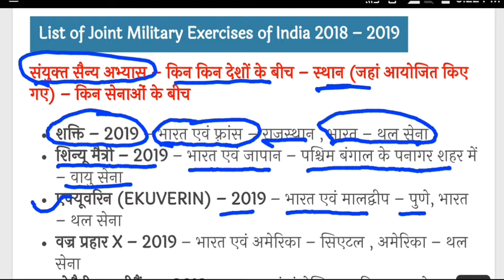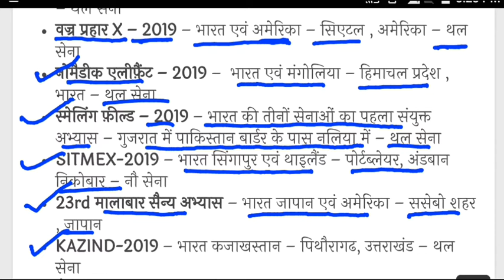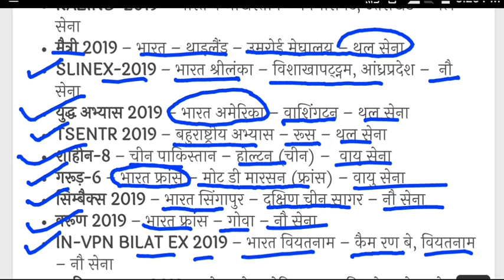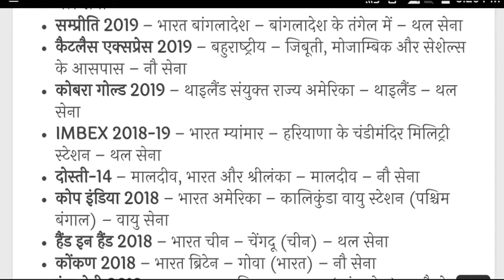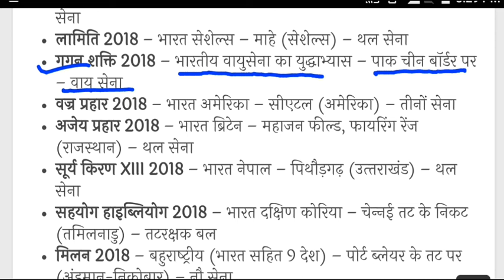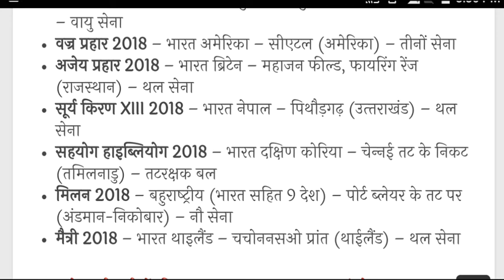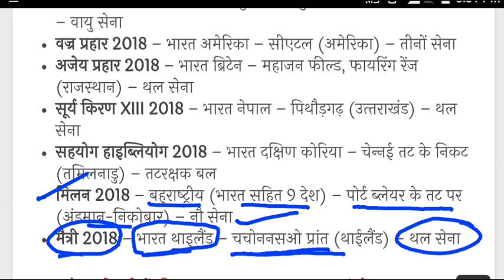संयुक्‍त सैन्‍य अभ्‍यास : 2018 – 2019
Joint Military Exercises for All Competitive Exams like SSC, Railway, IB, Bank, UPSC, BPSC, MPSC, PCS, etc.
संयुक्‍तसैन्‍यअभ्‍यास
सैन्‍यअभ्‍यास